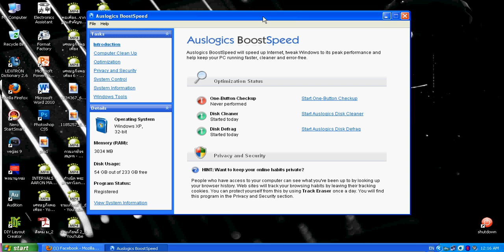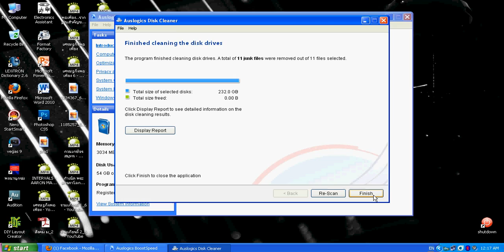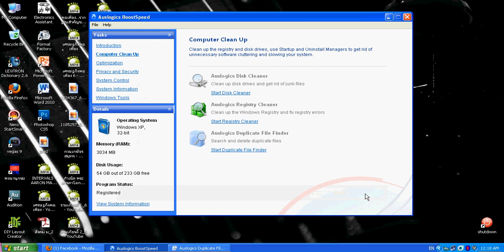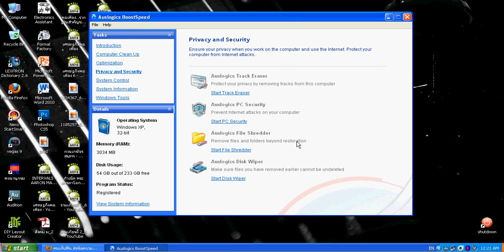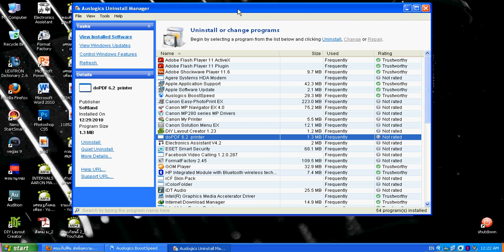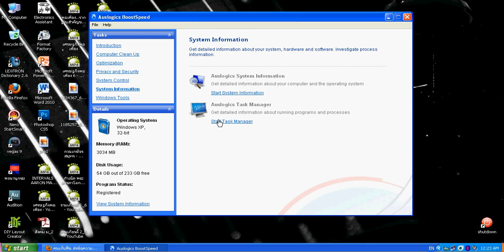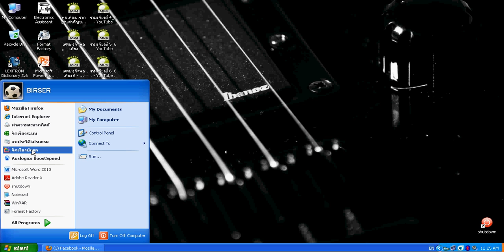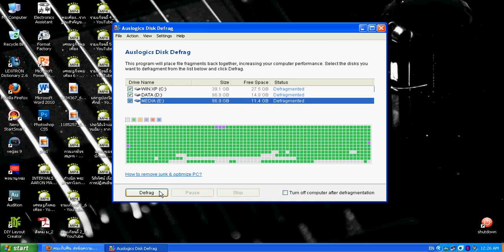แก้ปัญหาคอมช้าด้วย Auslogics Boost Speed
ปัจจุบันโปรแกรมช่วยจัดการความเร็วคอมมีอยู่หลายตัว
โปรแกรมนี้เป็นเเบบเสียตังค์ครับ ลองไปหาโหลด 4shared ดูครับ  เเจกลิ้งค์เดี๋ยวจะโดนลิขสิทธิ์อีก
เป็นโปรแกรมที่ทำงานเเม่นยำเเละบำรุงรักษาเครื่องได้ดีตัวหนึ่งครับ
ท่านใดสนใจลองไปโหลดๆกันดู  ผมใช้ตัวนี้มานานละ  ลื่นไหลดีครับ